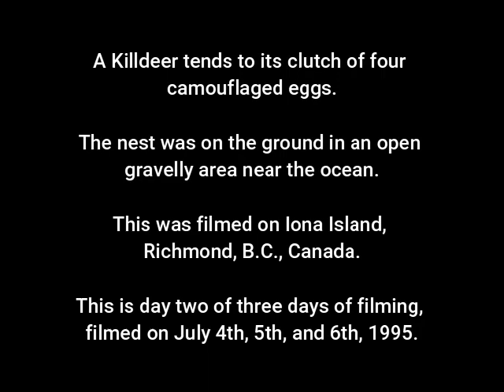Killdeer 10 1995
A Killdeer tends to its clutch of four well-camouflaged eggs.

The nest was on the ground in an open gravelly area near the ocean.

It was filmed on Iona Island, Richmond, B.C., Canada.

This is day two of three days of filming, filmed on July 4th, 5th, and 6th, 1995.